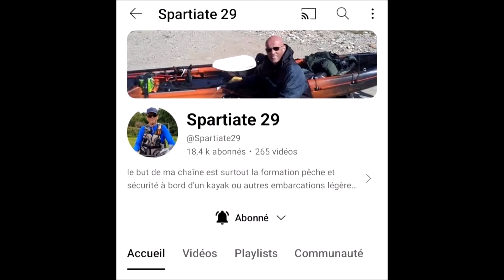logiciel de montage gratuit.